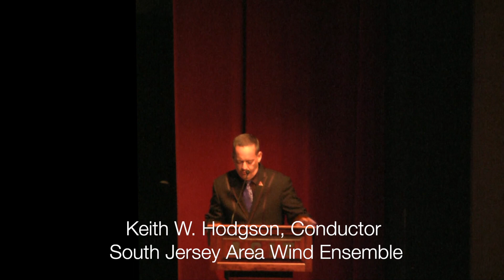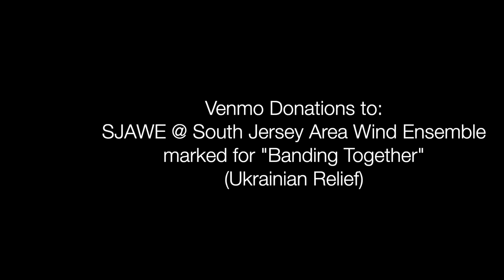Kyiv 2022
This is the first public performance of Brian Balmage's newest composition, Kyiv, 2022.  It is played by the South Jersey Area Wind Ensemble at their March 27, 2022 "A European Odyssey" held at the Atlantic County Institute of Technology.  SJAWE conductor explains the "Banding Together" project that the band has undertaken to help the Ukrainian refugees though the Polish Community Band Association.